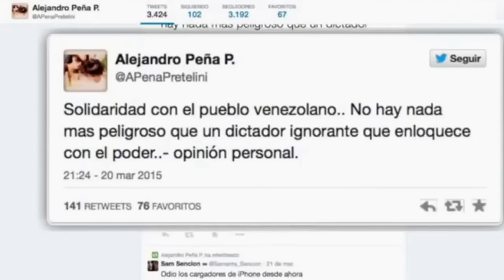Hijo de Peña Nieto llama Ignorante a Maduro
A través de su cuenta de Tuiter